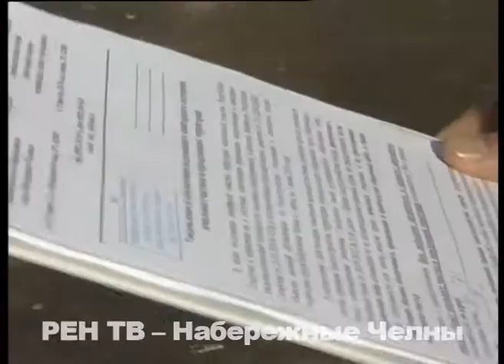С весной приходят штрафы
На улице теплеет, и теперь на смену жалобам на нечищеную наледь пришли другие претензии. За мусор полагается штраф, и административно-техническая инспекция отправилась в рейд, дабы найти и наказать нарушителей.